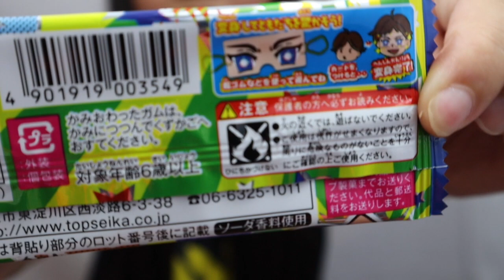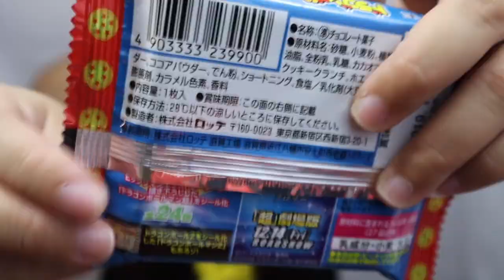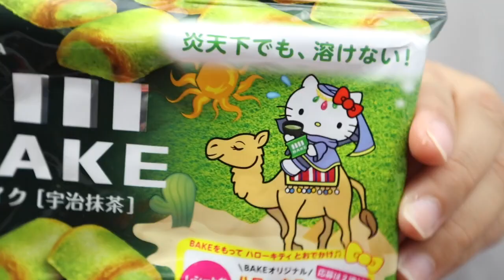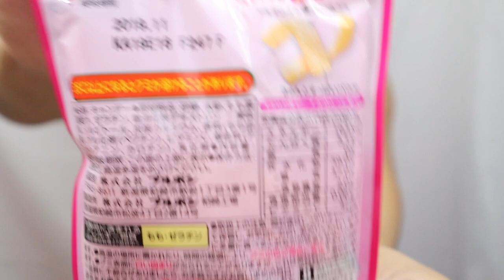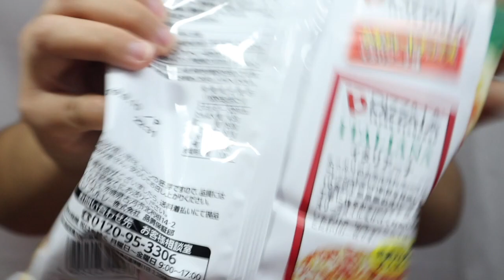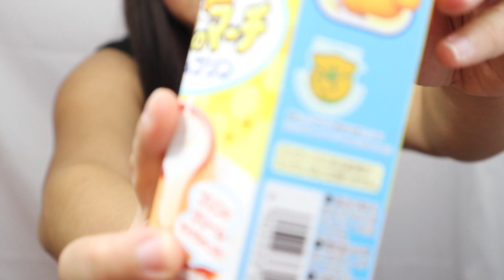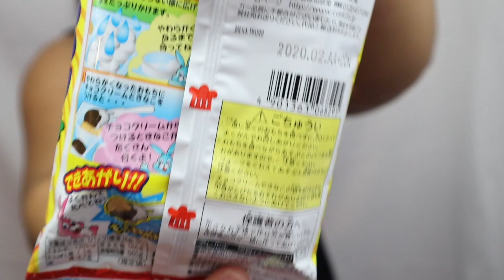Japan Crate May 2019 (Premium Edition) Unboxing & Eating show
Japan Crate May 2019 (Premium Edition) Unboxing subscription